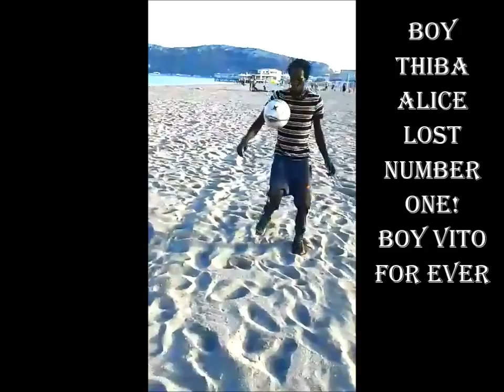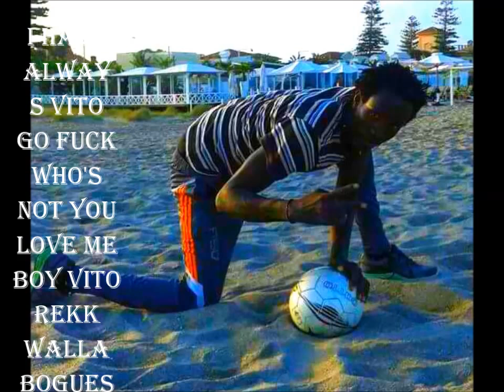boy vitoo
vito nog ndwkhukdg